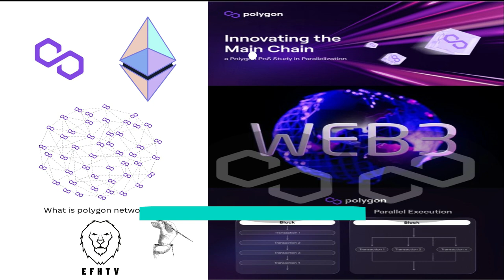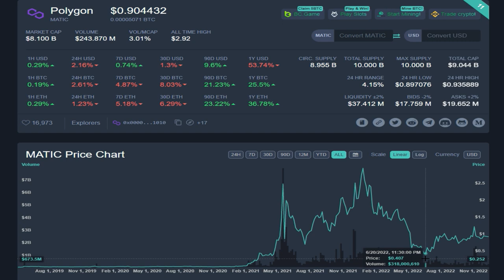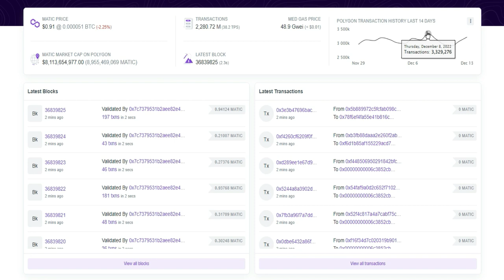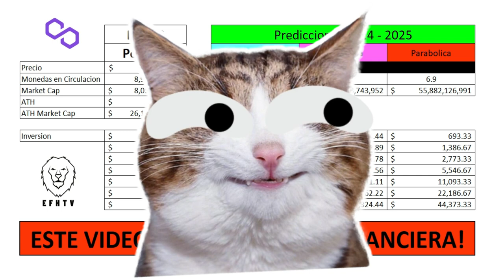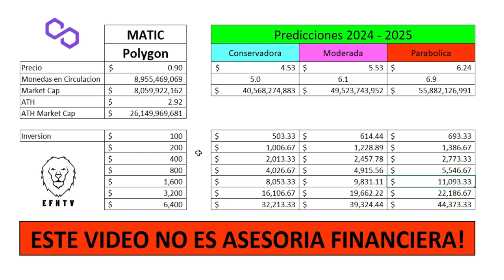Mi Prediccion del Precio de Polygon 2024 - 2025!